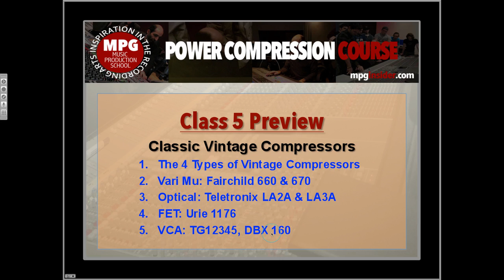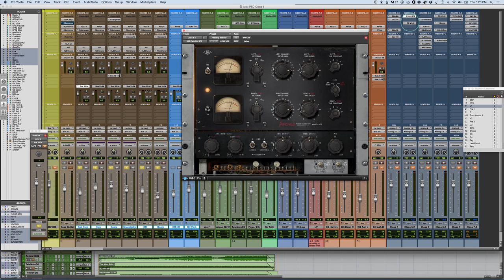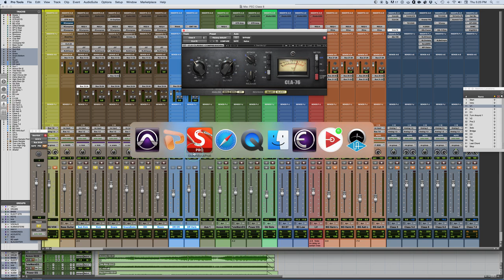Power Compression Course Class 5 Preview: Classic Vintage Compressors